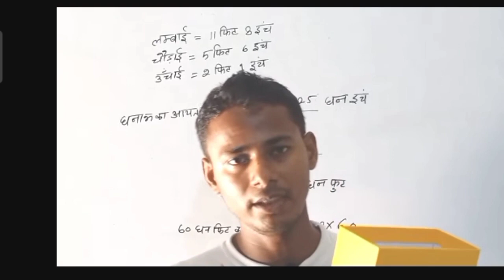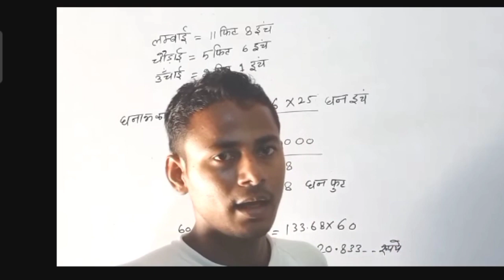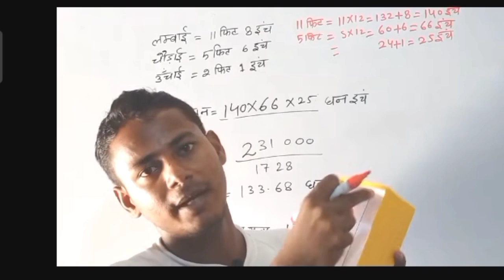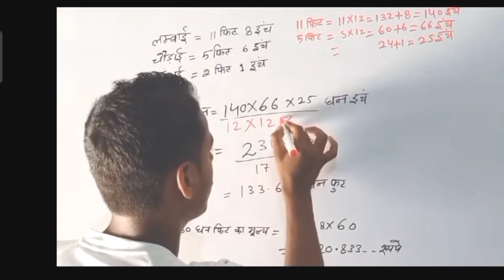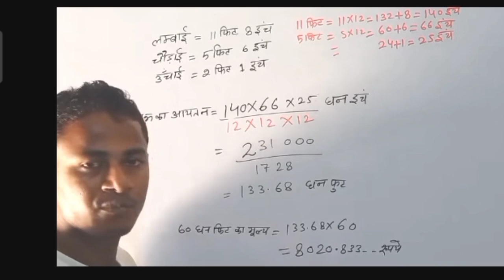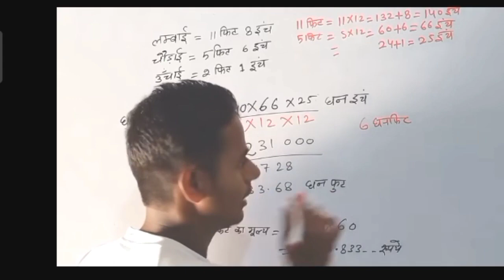बालू,गिट्टी, मौरंग बेचने वाले कैसे धोखा देते हैं। घर बनवाने वालों सावधान Balu gitti morang ki maap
this video may use anyone